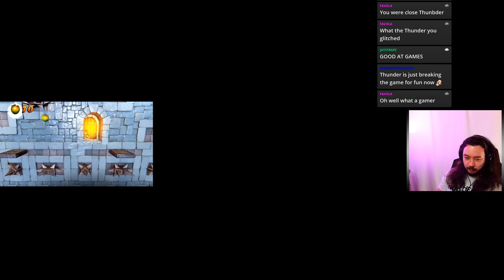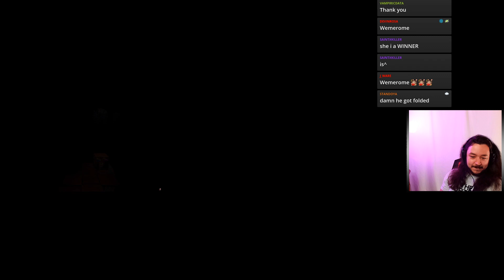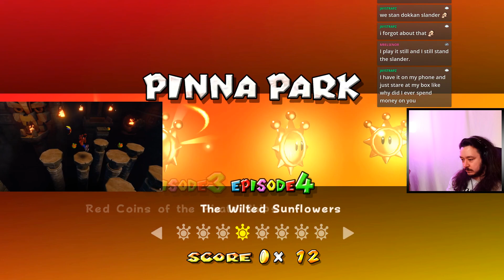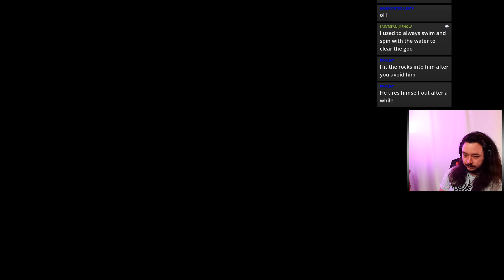Em Can't Die Not Once!!! Super Mario Sunshine w/ Emerome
Crash really is hard.